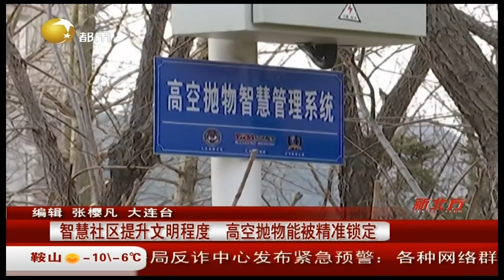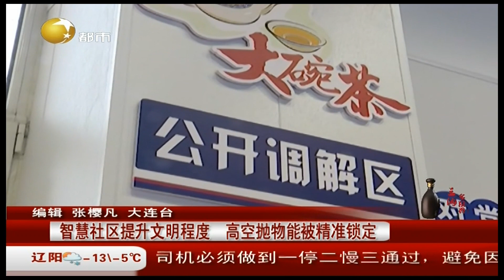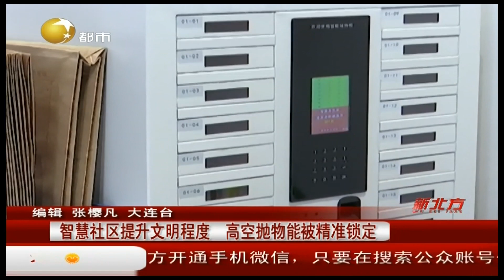辽宁：智慧社区提升文明程度，高空抛物能被精准锁定